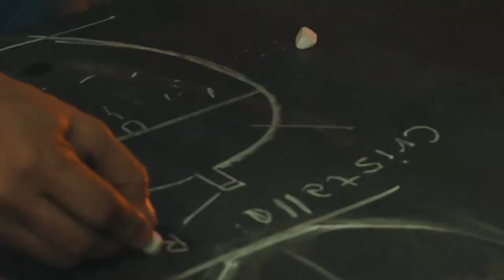MOVIE Yasuhiko Tsuchida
田邊篤史監督による「ドキュメンタリー映画・土田康彦」の予告編です。作品制作現場の特別映像を追加したディレクターズカット版です。

田邊監督のホームページはこちらから。